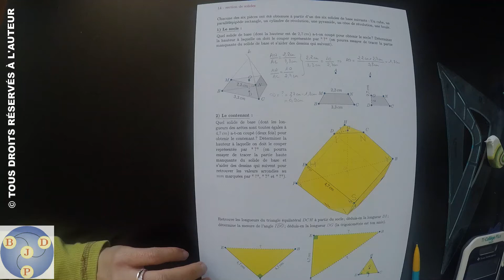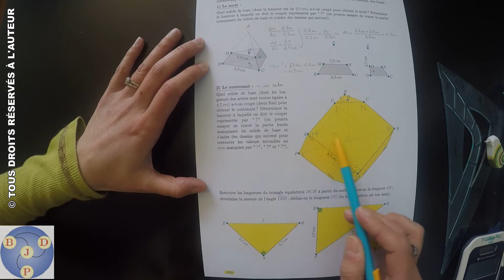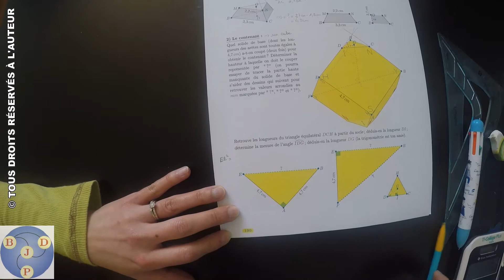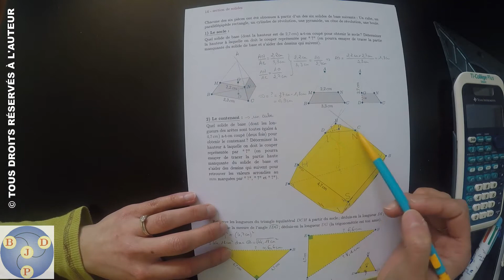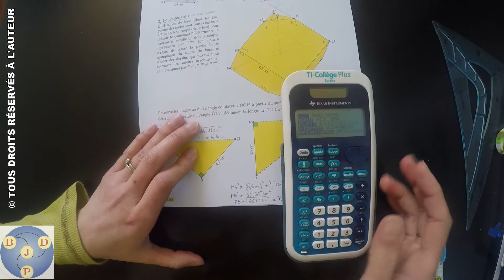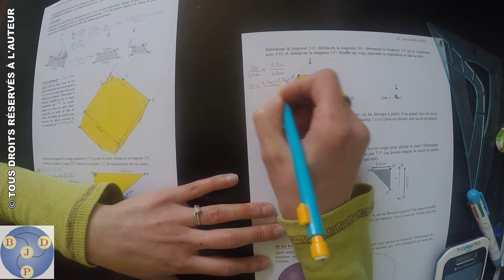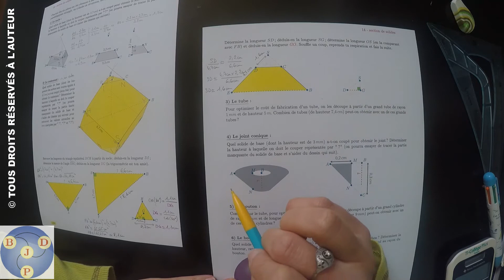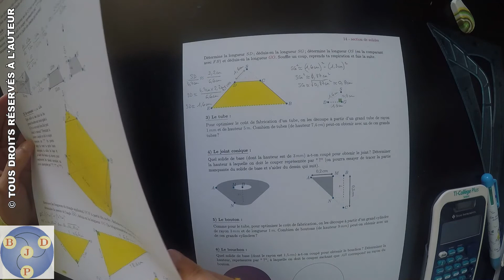3ème : 14x06 - Une histoire de parfum (partie 2 ; le contenant)